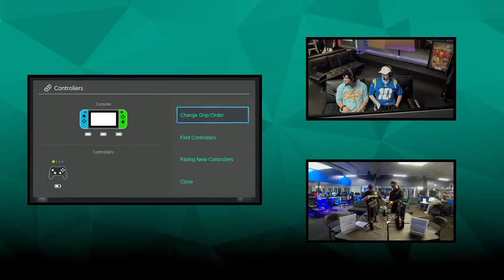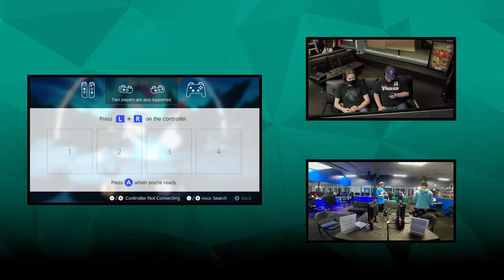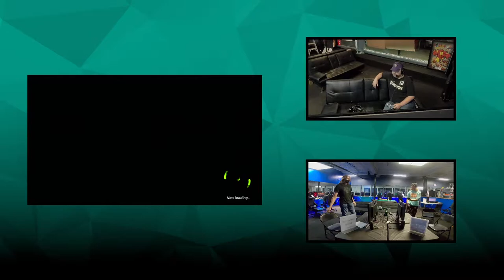The Bubble Bowl #1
FGC Night @ The GameQLounge